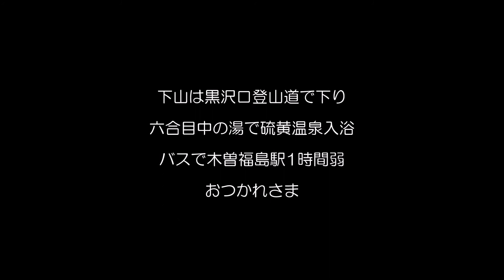2007年8月25日 御嶽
2007年の夏休み、木曽福島から濁河温泉行きの季節バスに乗り、途中の胡桃島キャンプ場で下車（降りたのは私だけでした）、キャンプ場からの登山口にある展望台からの御嶽展望は圧巻でした。濁河温泉からの登山道と合流するまで静かな山行きでしたが、濁河温泉からの登山者は千差万別で水筒のみ下げた登山者もいるほどでした。五の池小屋で泊り翌朝の夜明けも快晴に恵まれ、二の池から外輪尾根をまわり剣ヶ峰へ。噴火前の御嶽登山です。